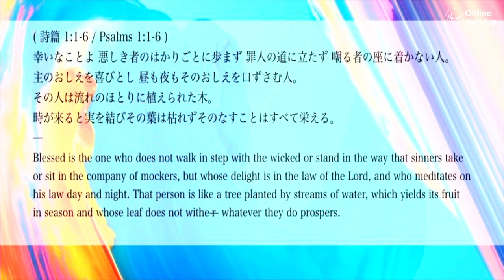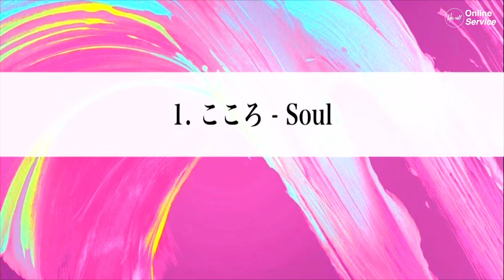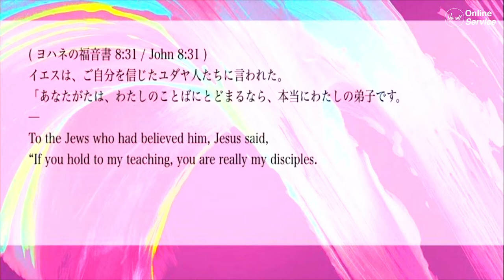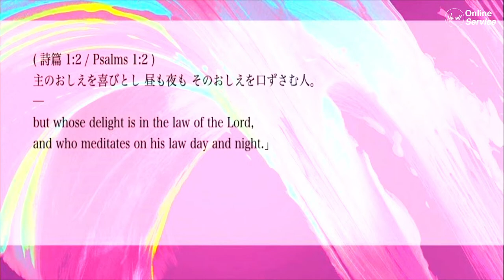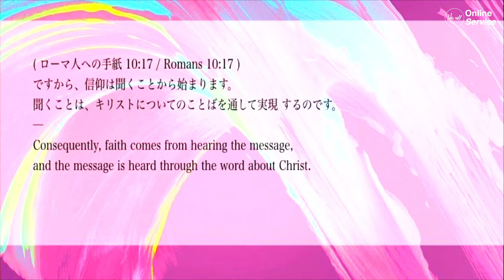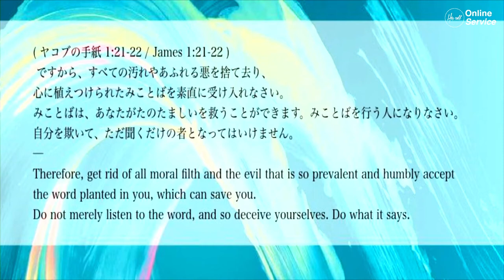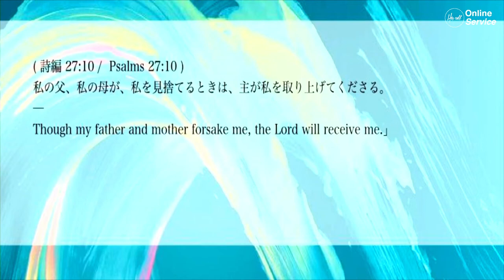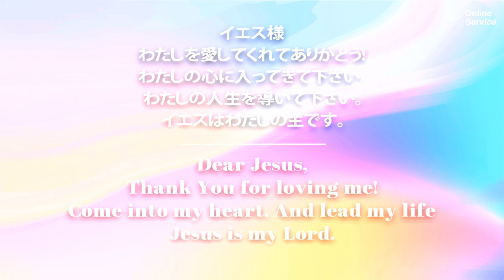身も心も御言葉に染まる Immerse in the Word of God 松本 万慶 氏 Mr.Kazuyoshi Matsumoto ヒズコールメッセージ